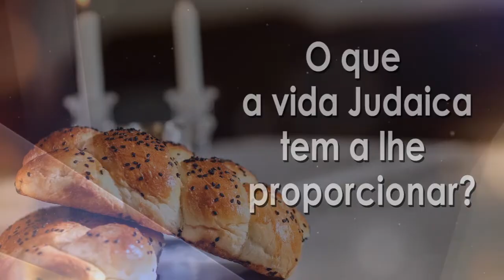"Brincando de esconde-esconde? Com quem?"- 91 - R. Binyamin Karaguilla - Hidabroot Brasil (2020)